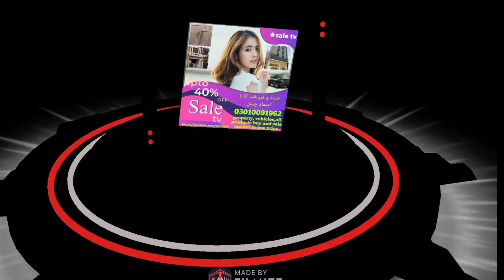4.5 marla adiala road national town demond#45#03010091962